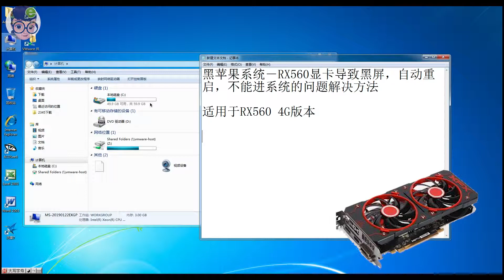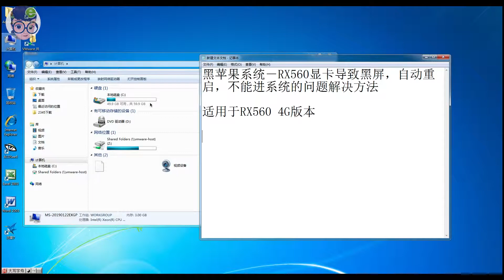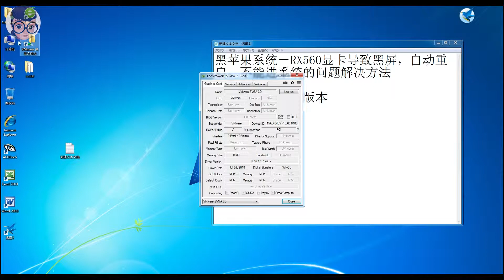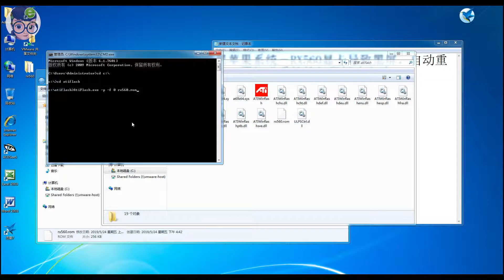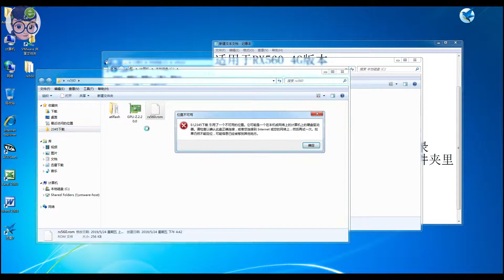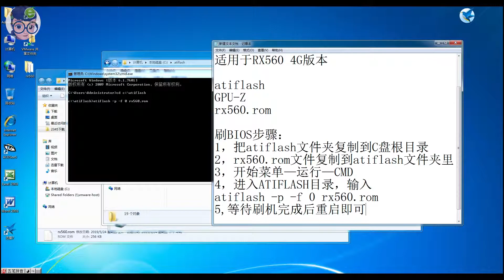『黑苹果教程』通过刷显卡BIOS解决AMD RX560导致的黑苹果系统黑屏，安装不了，自动重启，花屏等问题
某些品牌，如XFX讯景的RX560 4G版本的显卡，由于VBIOS的某些特性，对于黑苹果系统的支持不行。其实黑苹果对AMD显卡的支持是非常好的，基本可以无驱。我们可以通过刷BIOS的方法来解决这个问题，我在网上下载了一个其实品牌的RX 560 BIOS，基本没有修改GPU和显存的频率，可以适用于大部分的RX 560 4G版本的显卡。但刷机有风险，请做好备份，自行承担。

需要用于的工具：
atiflash